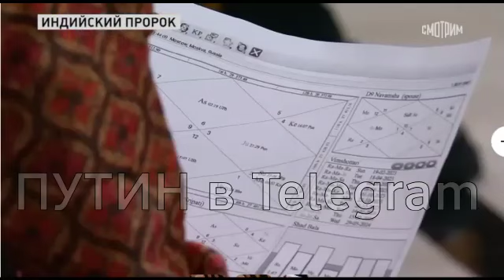Индийский пророк про россию)))